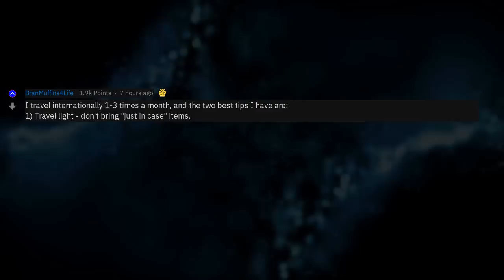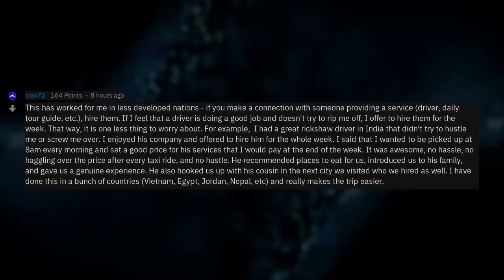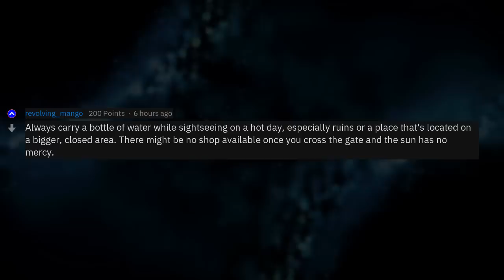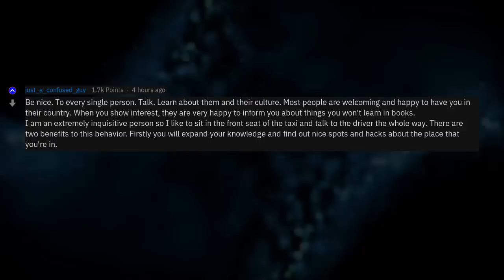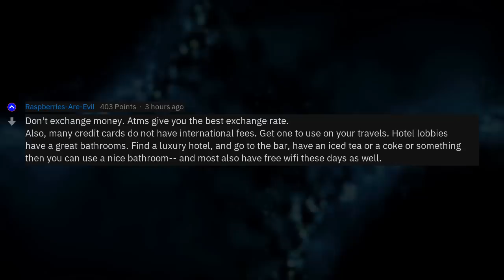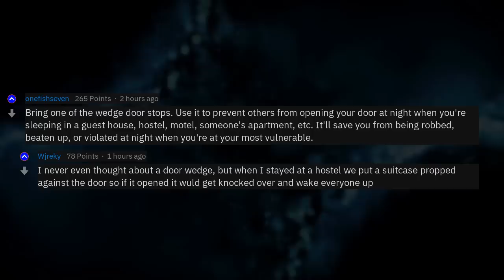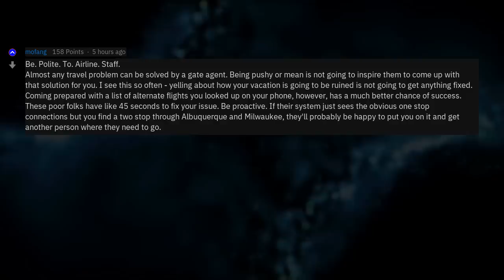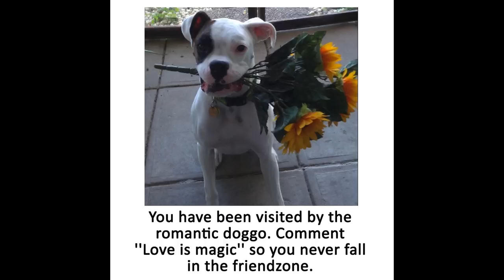What Travel Hack Should Everyone Know? (r/AskReddit)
Fresh AskReddit Stories: World Travelers of Reddit: What's your travel hack that you think everyone should know? --- LIKE AND I WILL UPLOAD MORE REDDIT STORIES!